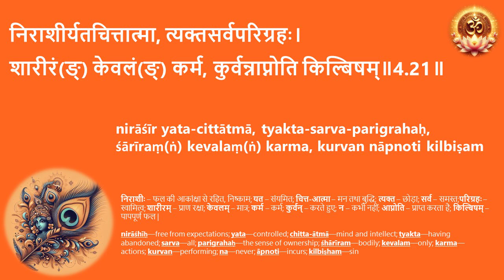04 21 श्रीमद्भगवद्गीता - अध्याय ०४ - सीखें गीता जी - सरलीकृत श्लोक उच्चारण अनुस्वार सहित